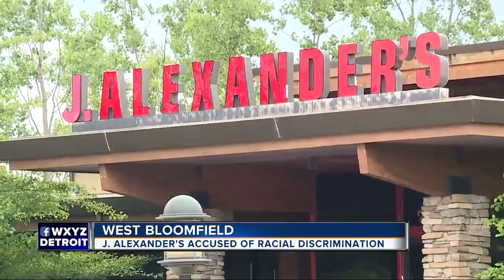Black woman says she was asked to give up her seat to white men at J. Alexander's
An African American woman says she was discriminated against at J. Alexander’s restaurant in West Bloomfield when she was asked to give up her seat to a white man and refused service. She is calling for the termination of all employees involved.